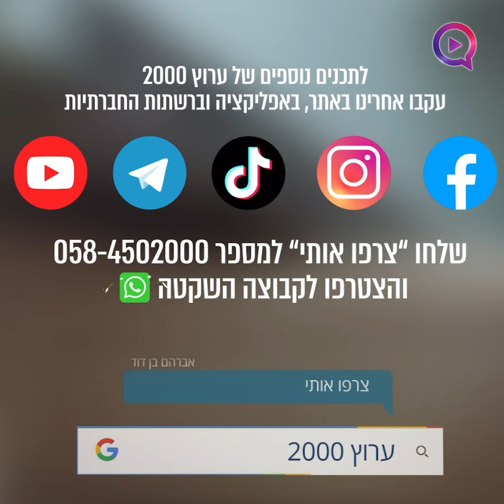הלם: מה קרה לאחר שאלוף העולם באיגרוף סיים דף גמרא